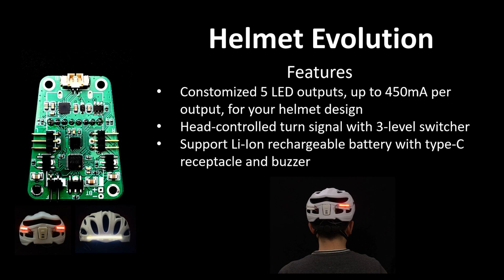TAIPEI CYCLE DigitalGO_Featured exhibitor_EESENS INC